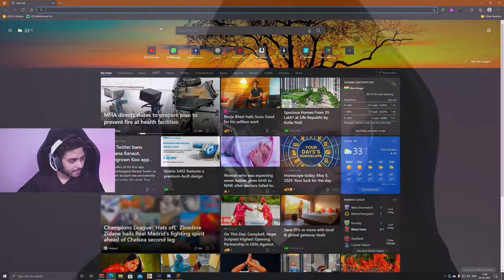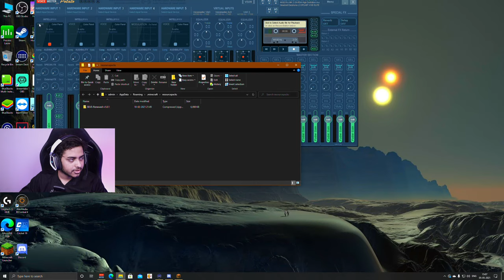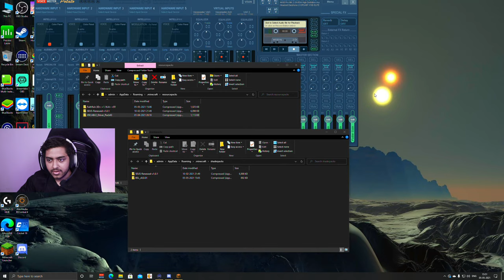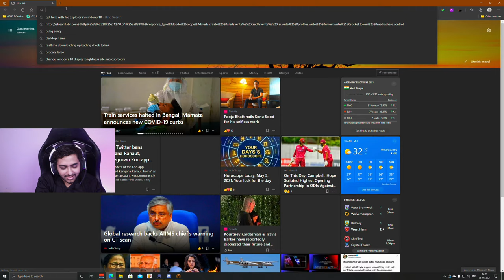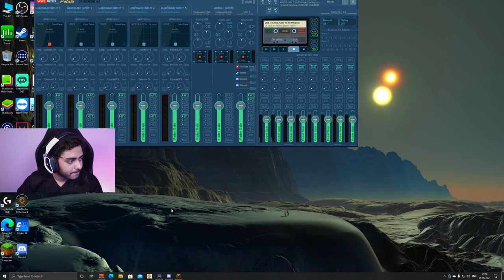Xp Farm/Mob Farm Today || Lets Go || SoulAman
ad Follow me on loco for everyday live stream Hope You Enjoy The Video.

About SouLAman:
• Name: Aman Jain
• Age: 21
• Place:  Udaipur, Rajasthan